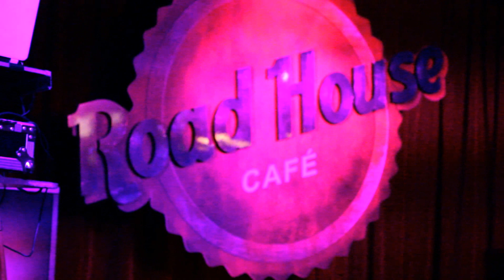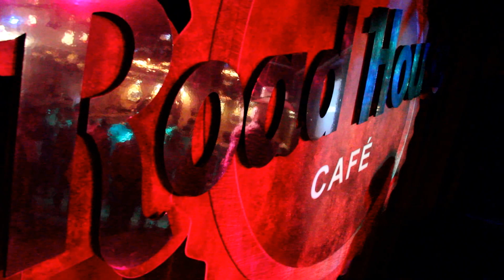Road house café - Soirée honky-tonk